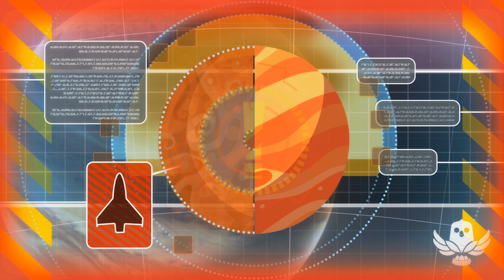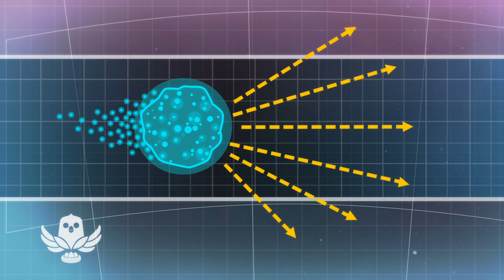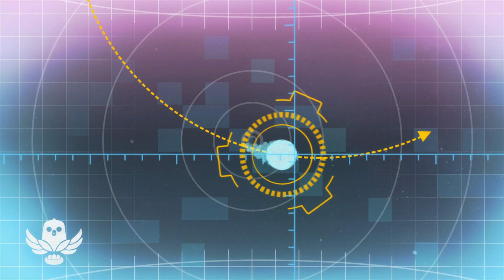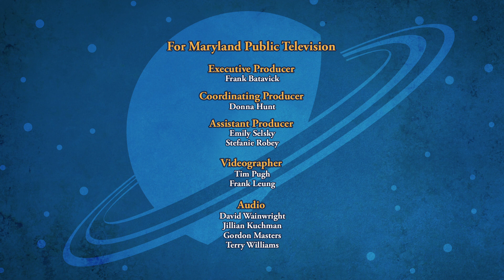SPACE RACERS: Trail Blazers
The cadets and Coot are spending time in Jupiter's orbit to clean up some old space station and rocket junk for recycling, with the help of a new suction harpoon tool.

When Raven discovers a new comet that’s passing by, Coot suggests collecting a rock sample to learn more about it. Raven, without asking permission, “borrows” Coot’s harpoon and shoots it onto the comet in order to collect the sample. The suction device attaches – but Raven accidentally gets tangled up in the harpoon cord, and is pulled at high speed towards Jupiter's giant red spot! Now the other Racers need to try and rescue him before the comet pulls Raven into Jupiter’s atmosphere.